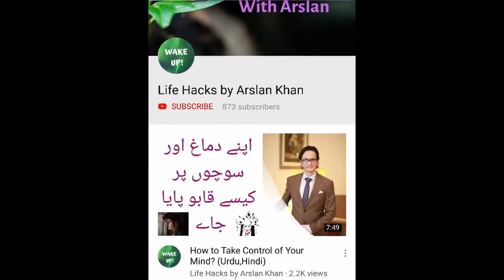What is Real Success? | The Key to Success! (Hindi,Urdu)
When we hear a word 'Success' 1st thing that comes in our mind is lot of
money, cars and fame etc. But is this a real success? So here I am trying to explain what success is and how to achieve it.

Catch me on Instagram: arsi.khan.94